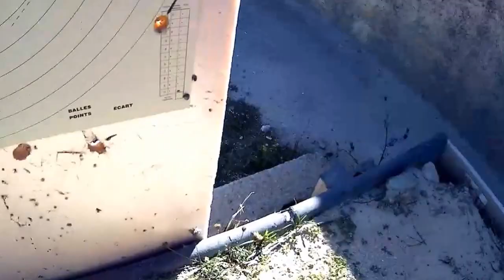tir de slug maison avec la winchester SXP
pour ce type de slug, je pense qu un tir a 25m serait préférable
sinon ca marche super bien par rapport au prix de revient